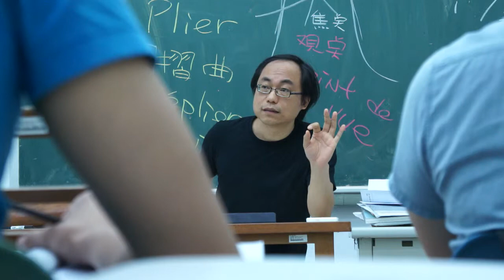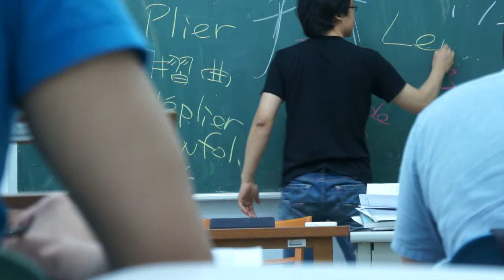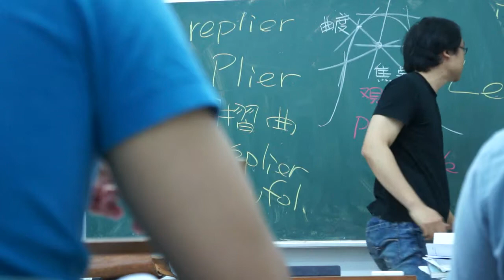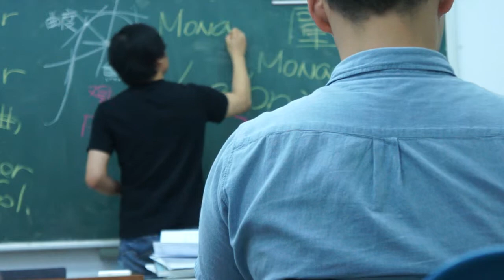德勒茲「摺曲」與萊布尼茲「量子」2014.9.16楊凱麟老師北藝大